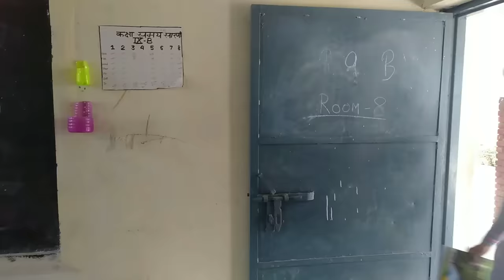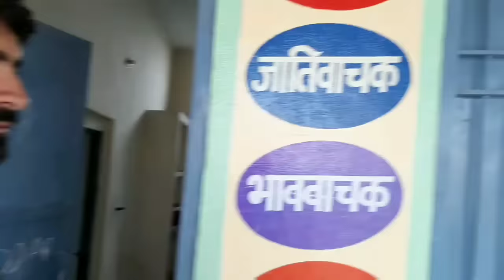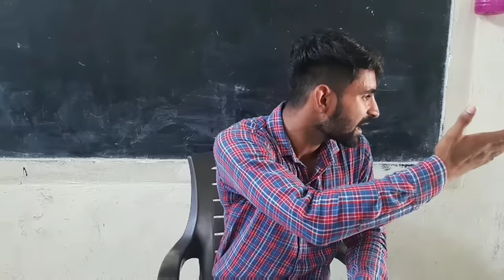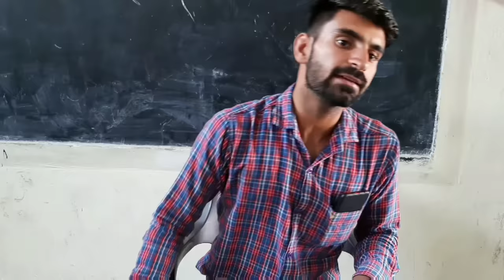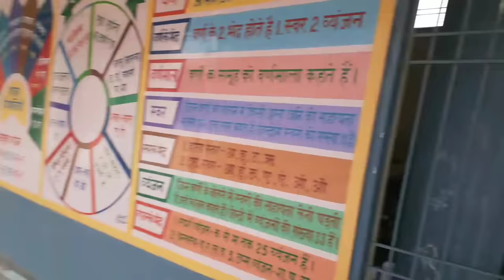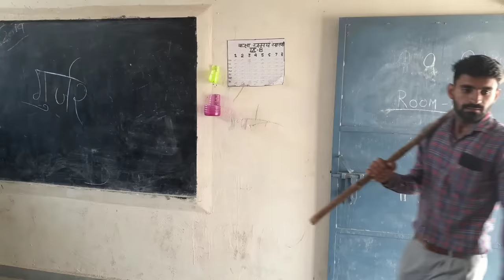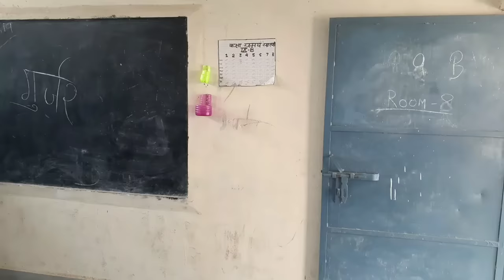गांव का स्कूल! Part 1! Vine! Lovish Arnaicha!